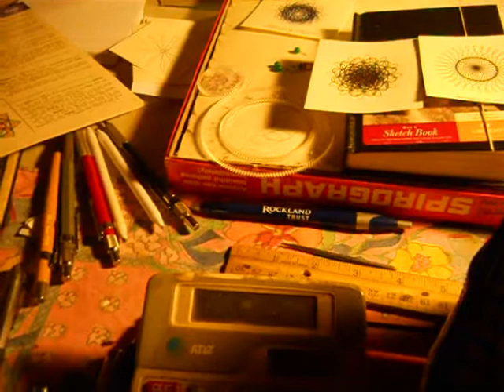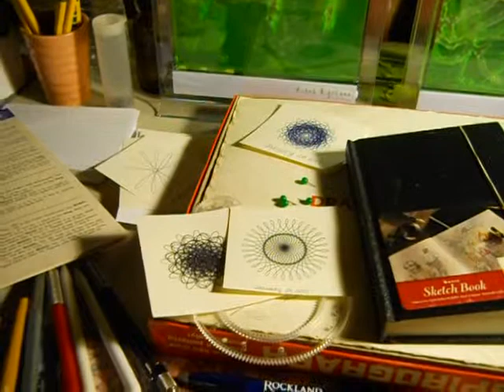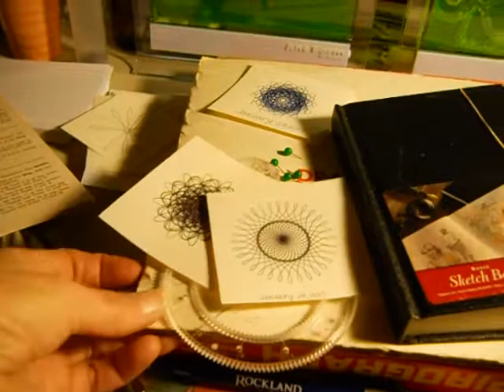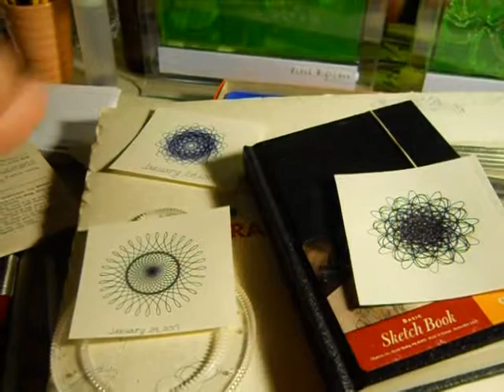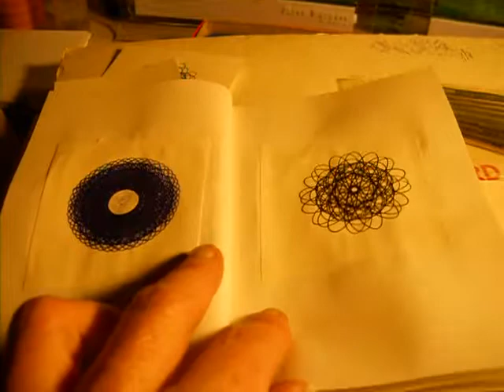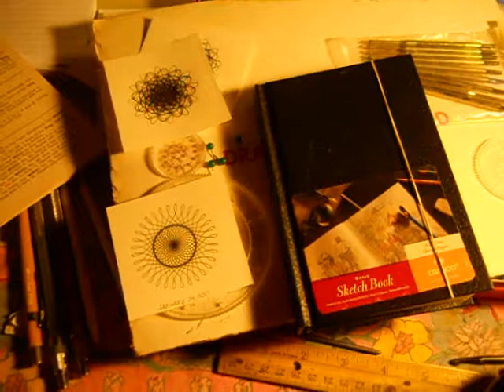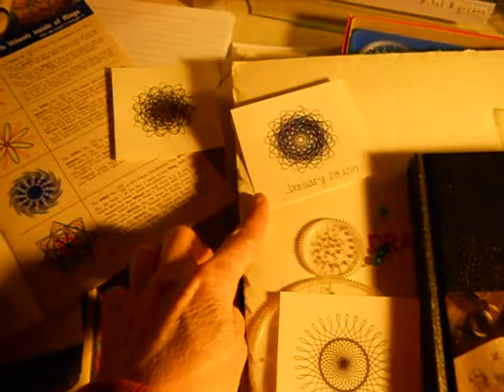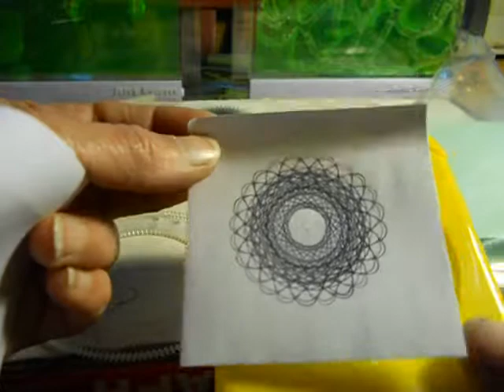Spirograph and PTSD and Production of Art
In this video I talk about PTSD, Spirograph, and how a travel spirograph set can have you producing lots of art! as well as helping with some PTSD symptoms. Correction: Dominic Muren actually lives in Seattle, not California.